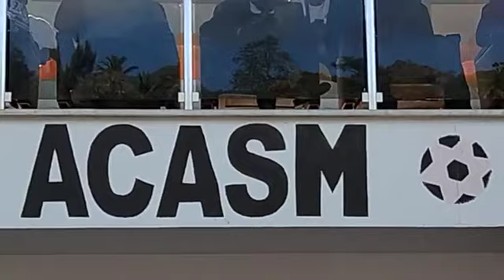En direct depuis aux stad de Hombo anjouan comores